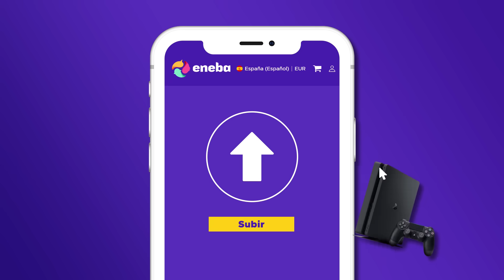Vaya DESASTRE de mes! Junio viene CARGADO DE JUEGAZOS! Ojito con EL TAPADO DEL MES!